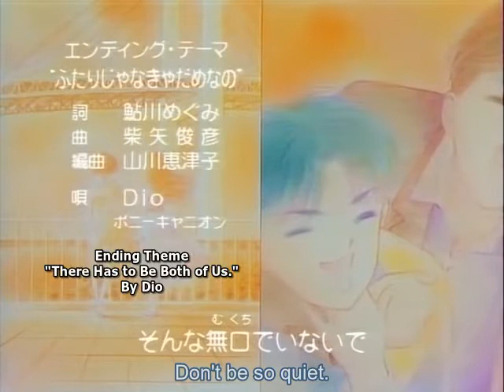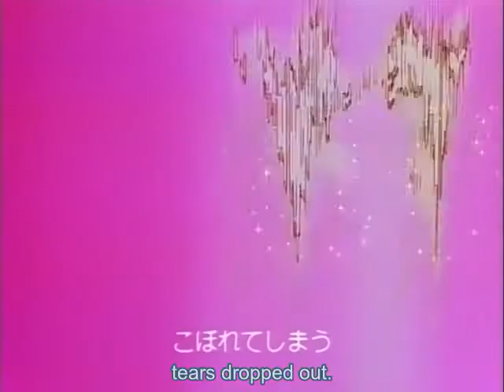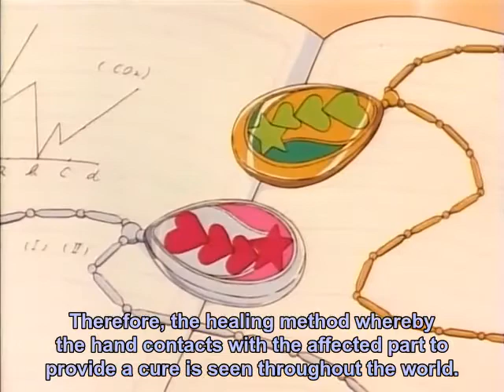Miracle Girls | Episode 6 | With English Subtitle. ABK Kidz.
[New Episode] Miracle Girls | EP 06 | A Fine Day To Have ESP | With English Subtitles | ABK Kidz.

Next Episode Is Coming Soon!

☑️ Miracle Girls is a Japanese manga written and illustrated by Nami Akimoto. It was adapted into an anime series by Japan Taps in 1993. Tokyopop licensed the manga for English release in North America. Each episode of Miracle Girls is 23 minutes long. This is a Japanese manga series.

👍 Like, 💬 Comment And 📲 Share Must.